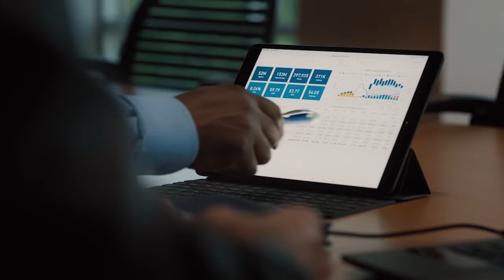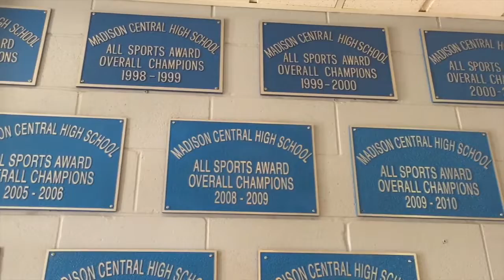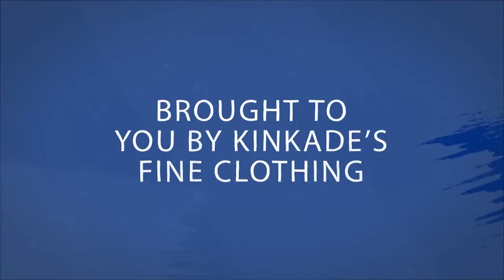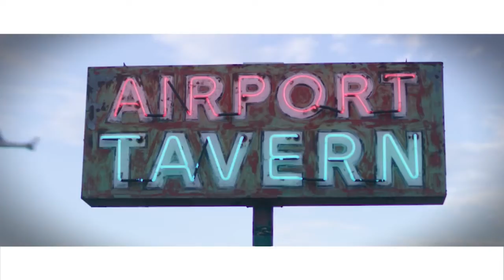Coach's Show: Tupelo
Coach Collums and Bob discuss last weeks game versus Clinton as well as tonight's regional matchup at Tupelo.